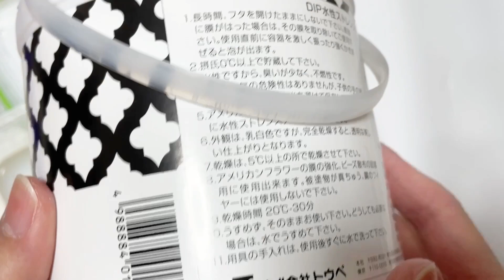#714 ディップアート オーナメントを作ってみました。ディップアート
今回はディップアートでクリスマス用オーナメントを作ります。

多忙のため、不定期の投稿となります。
ショート動画なども投稿予定です。
誠に申し訳ございませんが、コメント欄は閉鎖しております。

ディップ液やワイヤーなどを買う時は、通販のビゴンi-SHOP様などを使っています。

Amazonでも一部は購入できます。
ディップ液
ストレンスナー水性
うすめ液
ゲージパイプ
ゲージスティック